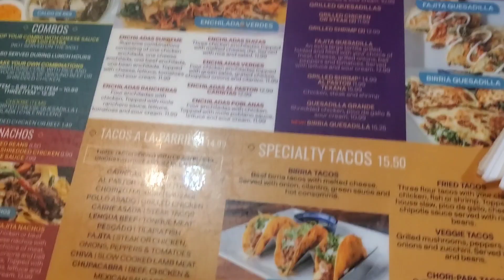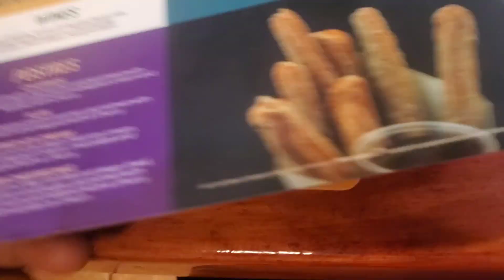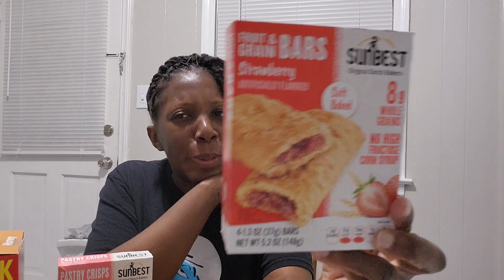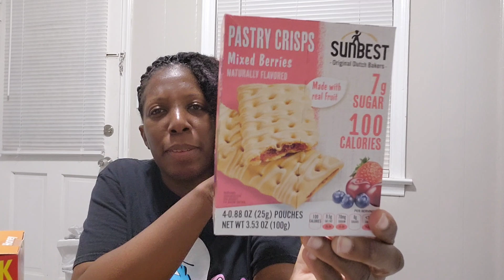GET READY WITH ME FOR A BDAY VACATION